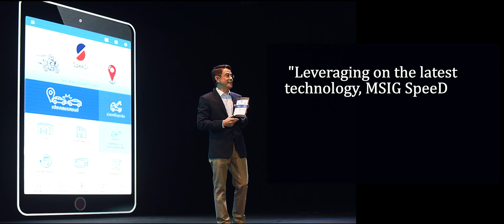2017 Avalant and MSIG Press Interview (Speedi Launch)